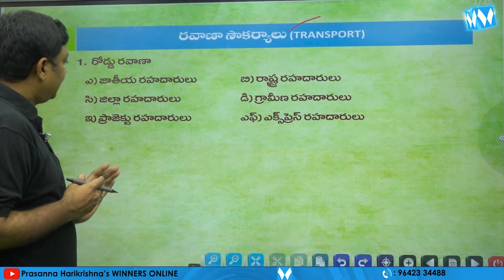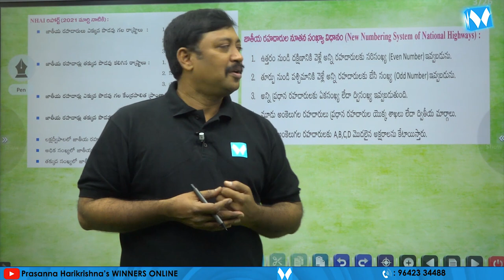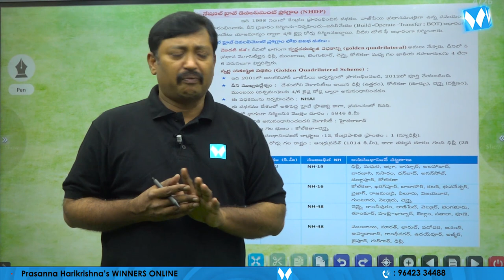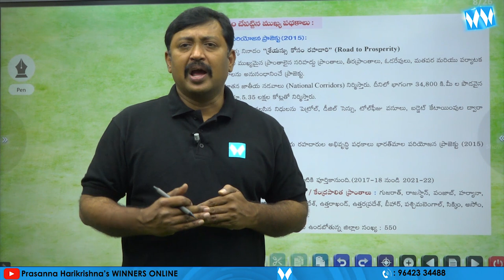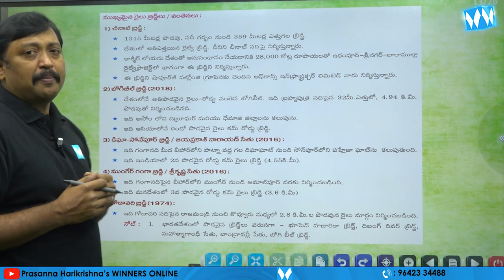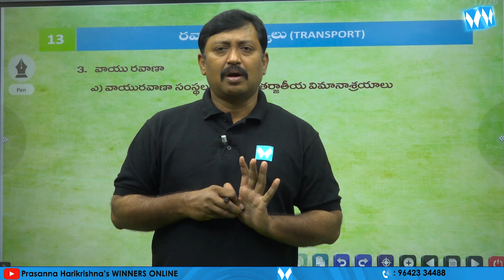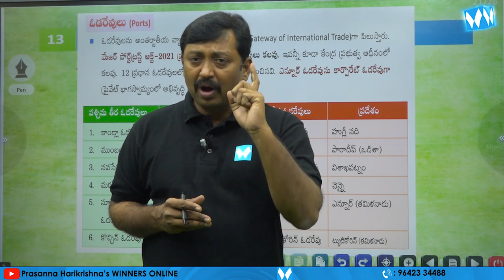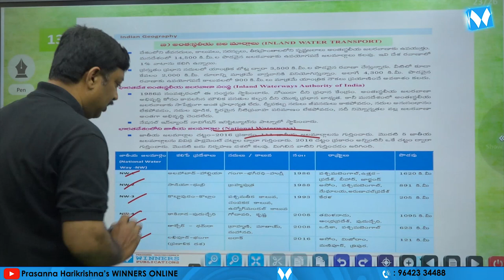భారత దేశ రవాణా సౌకర్యాలు | TRANSPORT | Indian Geography | Winners Publications